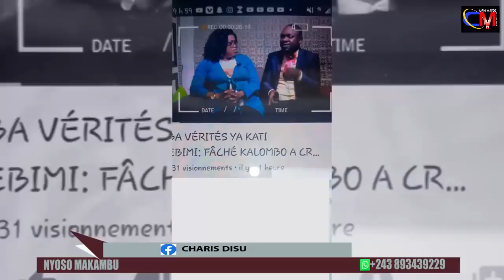MOTO EPELI FÂCHÉ KALOMBO ALOBI VÉRITÉS PONA INNOCENCE NAYE, APPUIE A GANGELI BA JALOUX NAYE EZA SOMO